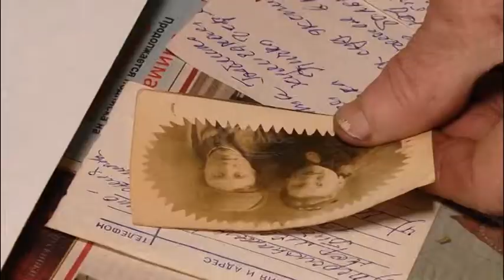Медалі, нагороди, викладки з газет, - все це ветерани Другої Світової дбайливо зберігають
Адже всі ці речі нагадують їм про бойові подвиги, своїми спогадами вони діляться охоче і з радістю зустрічають гостей.  Народний депутат Юрій Солод відвідав жінок ветеранів Другої Світової війни.